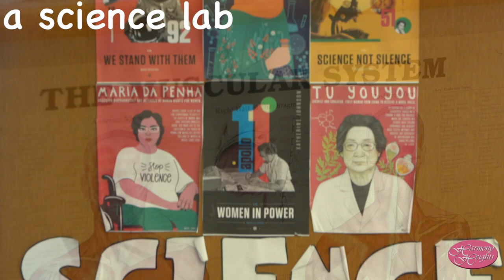Harmony Heights Residential and Day School: Virtual Tour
Harmony Heights is a therapeutic residential and day school serving girls with emotional needs that cannot be adequately served in the standard high school setting. Situated in Oyster Bay, New York, Harmony Heights has served as an outstanding resource for education and emotional healing since 1974. Harmony Heights is a NYS chartered and registered high school and offers regents and local diplomas. From teachers to school counselors to therapists, the staff at Harmony Heights represents the finest caliber of professionals each dedicated to the emotional, social and educational well-being of our students. In a caring, supportive atmosphere that stresses self-worth, self-reliance and hope for the future, Harmony Heights' girls discover the inner resources necessary to overcome adversity and conflict, to become fulfilled, productive individuals.